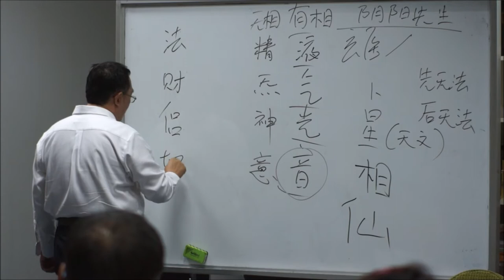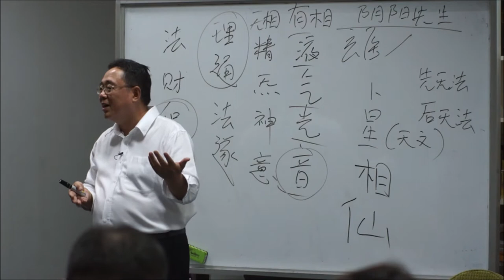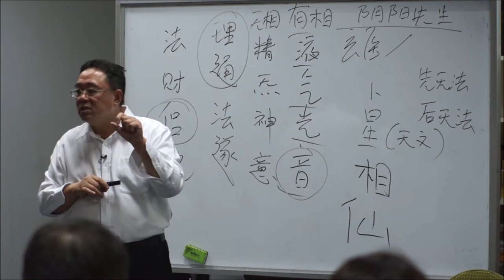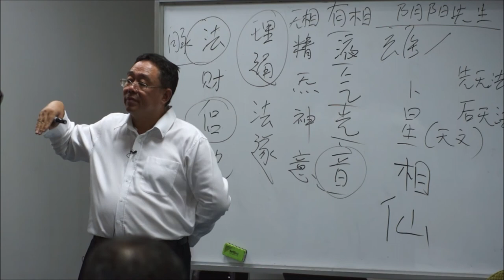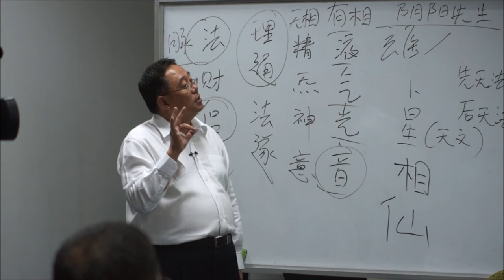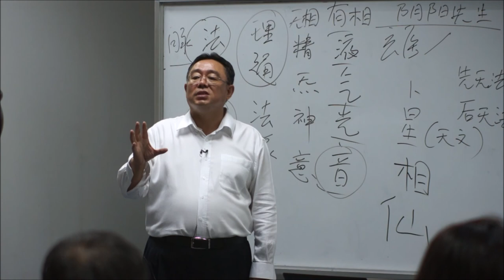《中华玄学大观之玄学不玄》5 月31日 张卜生教授介绍 11